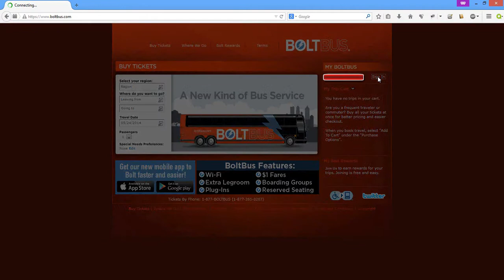How to redeem Bolt Bus reward travel?